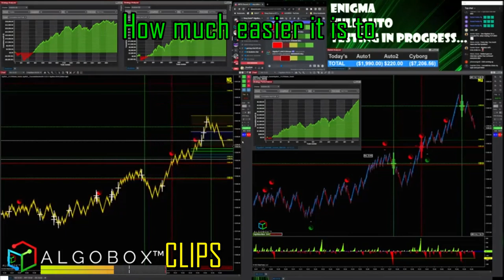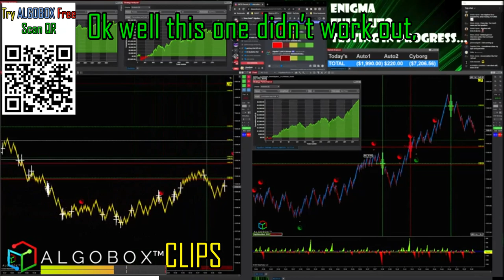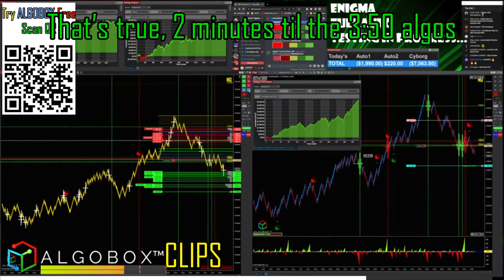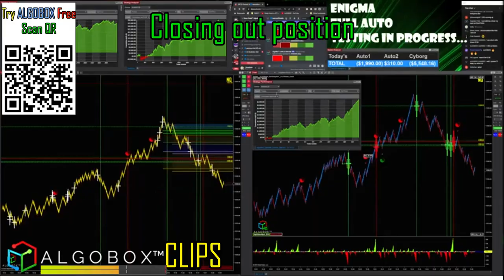Day Trading Tips: Rules, 3:50pm Algos, Live Trades & More 🔴 ALGOBOX PRO Trading Software With Edge